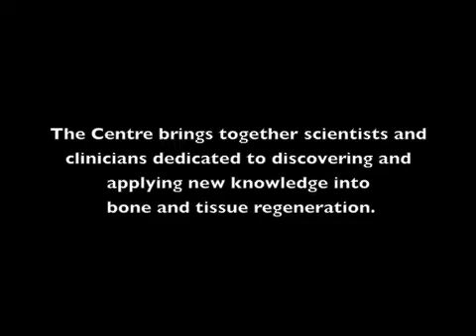Tom Willett - july 2011.mov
Dr. Tom Willett describes some of the research he's involved in at Mount Sinai's Centre for Regenerative Medicine and Musculoskeletal Research